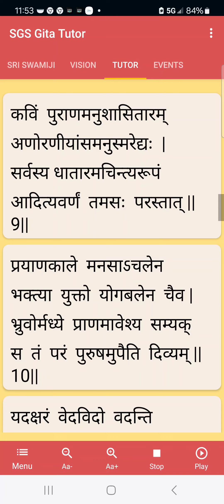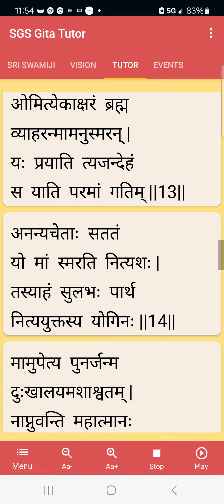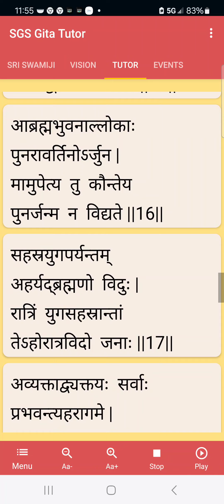Bhagavad Gita: 8.1-8.16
April 22 / Session 31
BG 8.1 to 8.16 covered

Arjuna
1. What is Brahman? What is adhyātma? What is karma? What is adhibhūta? Who is the adhidaiva?
2. Who is the adhiyajña? Who resides in this body? How does a man of self-restraint attain the supreme state of mind at the time of his death?

Krishna
3. Brahman is the imperishable, supreme being. Adhyātma is the essence of one’s unique qualities; it is an individual’s real identity. Karma is every activity associated with origin, sustenance, and destruction.
4. Adhibhūta refers to the body, the perishable aspect of all beings. The adhidaiva is puruṣa, the Supreme Spirit. Indeed, I am the adhiyajña and I am the one who resides in the body.

5. At the moment of death, those who depart from their body thinking of me alone, will surely be united with me.
6. The state of mind prevailing at the time of one’s death is the very state one will attain because those thoughts are a true reflection of the kind of life one has led.
7. So remember me at all times, even during combat. Fix your mind and intellect on me and you will surely come to me.

8. One who meditates on the Supreme with unwavering focus and discipline becomes one with the Supreme.

9–10. Brahman is all-knowing, primeval, timeless, and beyond one’s imagination. Brahman is the primal cause, the sovereign ruler, the primordial poet, and the supporter of all. Brahman is subtler than the subtlest and mightier than the mightiest. Brahman is radiant like the sun and beyond all darkness. At the time of death, one who fixes the prāṇa in the middle of the eyebrows with the power of yoga and meditates on the magnificent Brahman with sincerity and steadiness, certainly attains Brahman.
11. The seers call it the Imperishable. Those who hope to reach that state lead a life of brahmacarya and sages who are rid of passions attain it. I will tell you in essence how one reaches there.
12–13. Closing all the gates of the body, focusing the mind inward, and drawing the prāṇa to the forehead; invoking the Supreme by chanting ‘Om,’ the one-syllable Brahman; and thus being established in yoga while departing from the body, he attains the Supreme State.
14. Arjuna, the yogī who is steadfast, never distracted by other things, and constantly contemplates on the Supreme easily attains the Supreme State.
15. Great souls who have attained the Supreme have reached the state of highest perfection. They are spared from rebirth, which is sorrowful and impermanent.
16. All the realms from the earth up to that of lord Brahmā are subject to rebirth. But on reaching the Supreme, there is no rebirth.